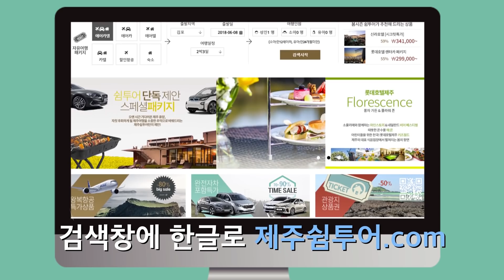관훈라이트 #29-2 방사장 비판한 노조위원장, 3선 험난할 듯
광고주시는 분들